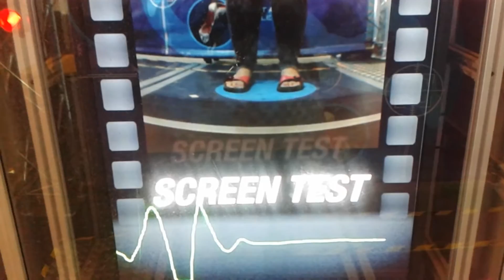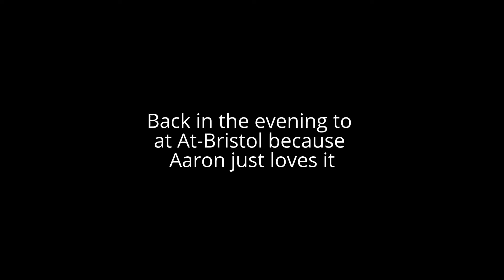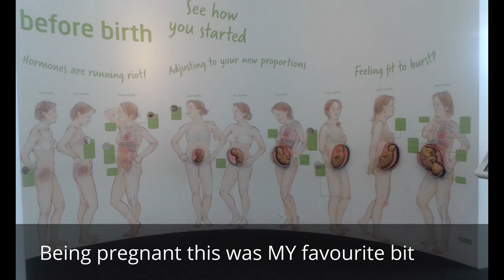At Bristol Science Museum Review from a 5 Year Old Perspective Courtesy of VisitBristol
We spent Friday 31st July in At-Bristol. It was Aaron's second time and Daddy's first. It's a favourite place of Aaron and I's. Very interactive and educational. You can certainly spend a day there without getting bored. A blog post will be coming shortly. Our day was courtesy of VisitBristol and Bristol is I must say, my favourite city in the UK.